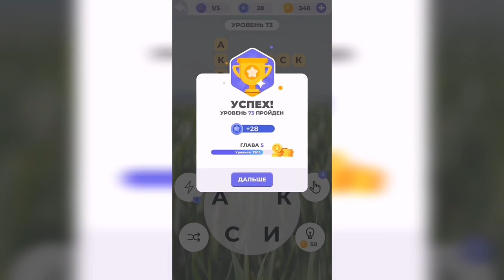Линия слова / Луга и поля / Уровень 73